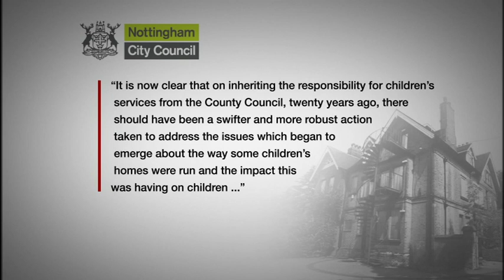Abuse/Nottingham (17/9/2018) -- BBC East Midlands Today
"Unforgivable Crimes": Nottingham City Council issues a public apology for sex abuse in the children's care system. In a statement, the council says it's "deeply sorry" for "unforgivable crimes" that "devastated" victims' lives. It comes as the authority prepares to defend its record at next month's national inquiry hearings